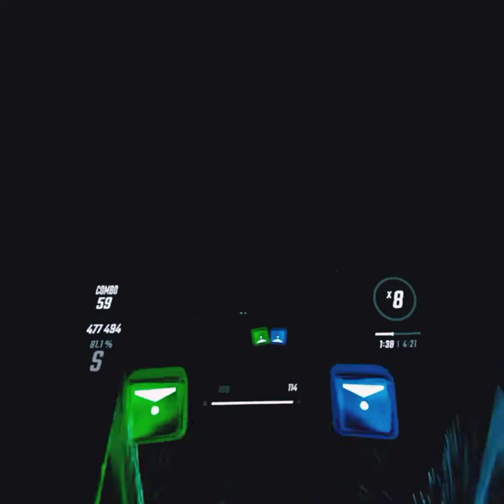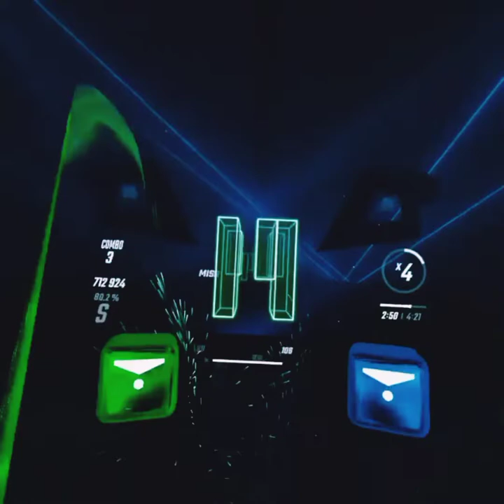my hands hurt because this level youtube meme ( sabrepulse close to me beat saber )